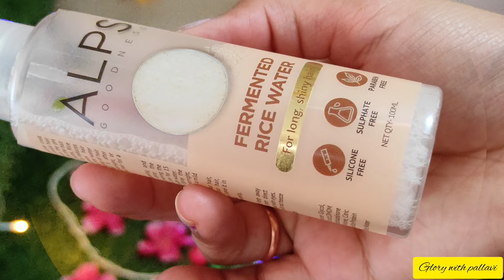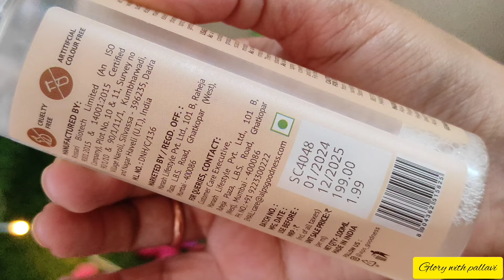"The Hair Growth Diaries"|| Alps Goodness Fermented Rice Water Vs Rosemary Water Review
🌸Today's topic :
Alps Goodness Fermented Rice Water  Vs Rosemary Water Honest Review :

☑️Is Rosemary Water good For Hair Growth?
👉Rosemary heals nerve endings in your scalp and therefore helps promote and restore growth.
👉The Rainforest Rosemary Water can be used everyday to nourish your scalp and stimulate hair growth.

☑️Does rosemary water actually help hair growth?
👉Rosemary water is a potentially natural approach to promoting hair growth and improving scalp health.

☑️Is rice water good for our skin??
👉Rice water is rich in amino acids, antioxidants and minerals which may reduce or slow down the skin ageing process.
👉It could also inhibit the activity of elastase an enzyme responsible for skin ageing.
👉Thus, rice water could help maintain skin elasticity and can reduce the appearance of ageing signs on the skin.

☑️What does niacinamide do to your skin?
👉Niacinamide reduces inflammation , which may help ease redness from eczema, acne, and other inflammatory skin conditions.
👉Minimizes pore appearance. Keeping skin smooth and moisturized

☑️ So, let's find out what rice water can do for your skin:
👉Rice water has anti-ageing benefits.
👉It can brighten your skin.
👉It can boost skin barrier health.
👉It soothes sunburn and irritation.
👉Rice water can reduce oiliness.

Rice water
Rice water for skin
how to make rice water
mamaearth
mamaearth Rice Face serum
mamaearth face wash
mamaearth honest review,mamaearth onion hair mask
mamaearth products,mamaearth products review
mamaearth review
mamaearth skin illuminate face serum
mamaearth vitamin c toner review
rice water
rice water for skin whitening
worst of mamaearth products

🌺product link :

Alps Goodness Fermented Rice Water (100ml) |Rice Water for Hair and Face | Replenishes Keratin | For Brighter Skin I Clear Glass Skin

Alps Goodness Rosemary Water (100ml) | Rosemary water for hair | Hair Spray for Regrowth | Hair Growth Expert | Viral Rinse

👉All the content in this channel is made by me (Glory with pallavi). Before using any content or my photo kindly first take permission.

 I always give honest reviews based on my personal experience. I never force anyone to buy products, It's just a recommendation and Honest Review.